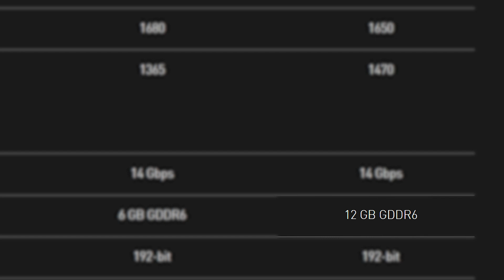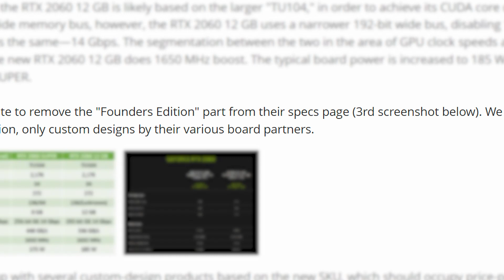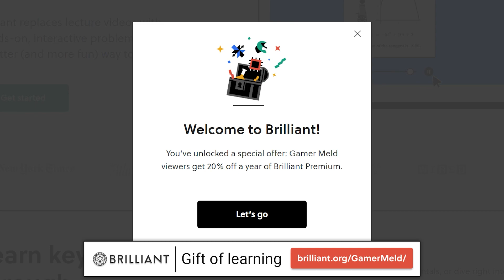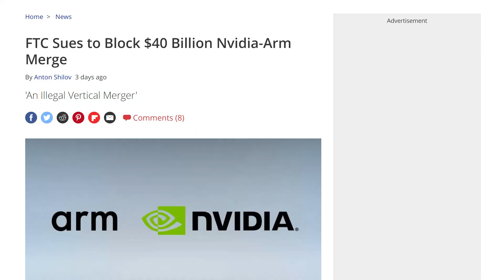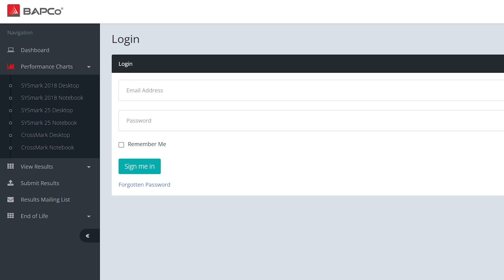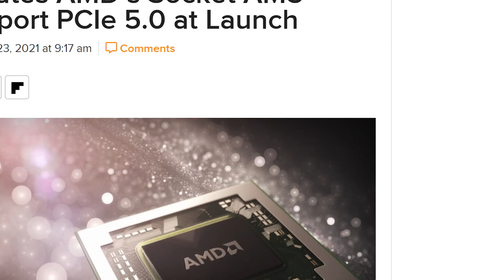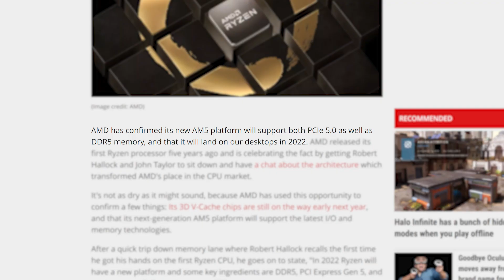Nvidia Is In MASSIVE TROUBLE!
Nvidia's in huge trouble, Ryzen 7000 getting up to 32 cores, Intel's 24 core monster, Nvidia just did the unthinkable!

TIMESTAMPS
0:00 Intro
0:16 Nvidia Just Screwed Us
2:56 Nvidia's In TROUBLE
4:14 Intel's Monster 24 Core CPU
5:19 Ryzen 7950X Goes 32 Cores?!